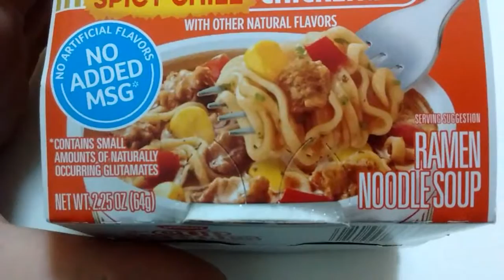Ramen noodles soup "Cup Noodles"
Spicy chile chicken flavor with other natural flavors. No added MSG. The original.